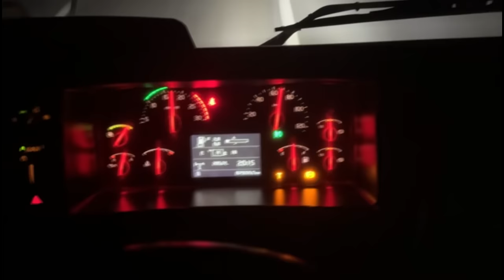FH DEU RUIM NA SUBIDA DA SERRA😯, SERÁ QUE CHEGUEI NO CEAGESP A TEMPO?